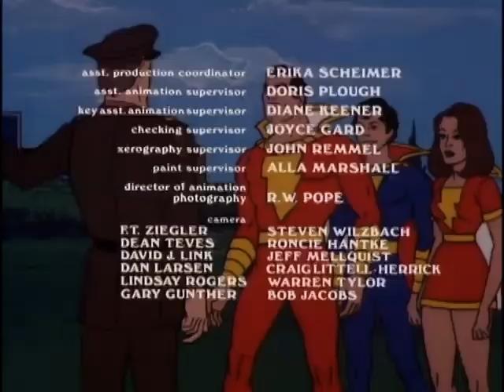Filmation's Shazam! (1981) Who's Who at the Zoo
The Kid Super Power Hour with Shazam! is an NBC Saturday-morning cartoon produced by Filmation Studios in 1981. The half-hour show included two cartoon stories, with a variety of live-action wraparound segments.